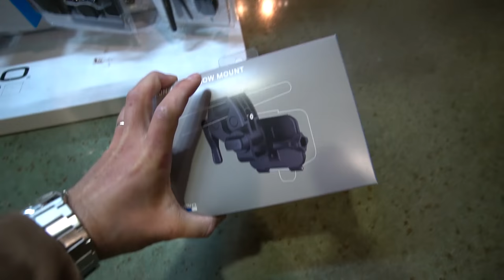I always listen...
► PERISCOPE → LunkersTV